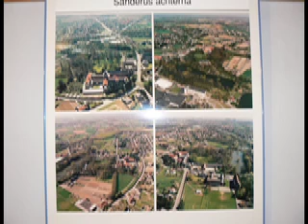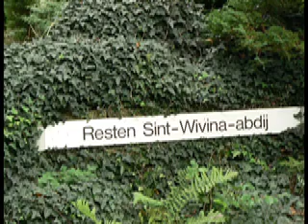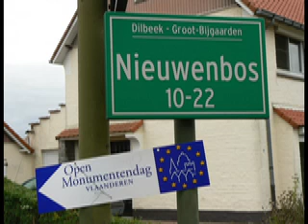Open monumentendag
Open monumentendag Dilbeek